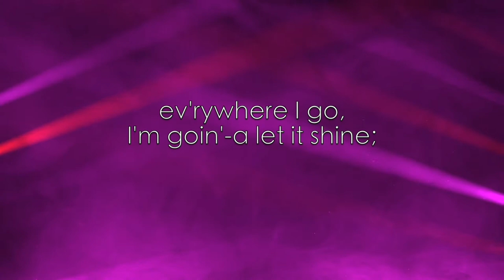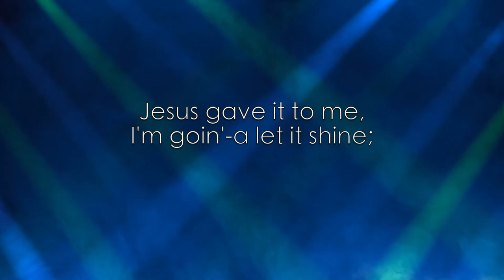ELW 677 "This Little Light of Mine" Virtual Hymn Lutheran Hymn - Samm Hills Music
Voice: Anna Morris
Piano: Carol Churchill
Other Instruments'(Jazz Organ, Bass, Drums) Tracks Created by: Sung Lee
Coordinating, Film Editing, Audio Mixing and Mastering: Sung Lee
Produced by Samm Hills Worship (Sammamish Hills Lutheran Church)

Text Information
First Line: This little light of mine, I'm goin'a let it shine
Title: This Little Light of Mine
Meter: Irregular
Language: English
Publication Date: 2006
Topic: Witness; Songs for Children; Commitment, Discipleship; Epiphany, Time After Epiphany; Light; Sending
Source: African American spiritual

Tune Information
Name: THIS JOY
Arranger: Horace Clarence Boyer, b. 1935
Meter: Irregular
Key: G Major